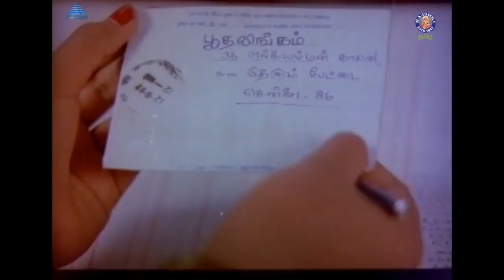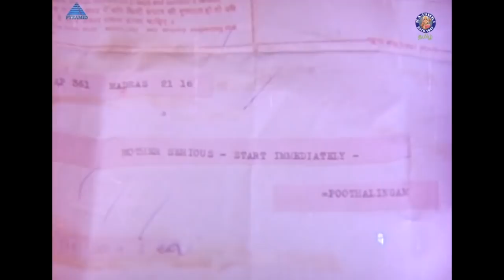நீங்கதான் என் புருஷன்னு சாத்தியமா யார்கிட்டயும் சொல்லமாட்டேன் | Gopurangal Saivathillai | Mohan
Gopurangal Saivathillai is a 1982 Indian Tamil-language film written and directed by Manivannan. The film stars Mohan, Suhasini and Radha, while S. Ve. Shekher and Vinu Chakravarthy play supporting roles. The film had musical score by Ilaiyaraaja and was released on 15 October 1982.This was Manivannan's directorial debut.

Plot Summary
Arukkani is an illiterate village girl, and her father is upset at having not been able to find her a suitable groom. One day, her father meets his old friend Bhoothalingam and shares his sadness with him; Bhoothalingam proposes that his son Murali marry her, and Arukkani's father accepts. Murali is a handsome, educated man and a successful sales manager. On hearing of his father's plans, he is excited to meet his future bride. However, on his wedding day, he is shocked to see Arukkani, whom he considers ugly. He only begrudgingly marries her. Murali continues to resent her deeply for the way she looks.

Later, Murali takes a transfer through work to Bangalore, leaving behind his father and wife. In Bangalore, he becomes friendly with his modern and stylish colleague, Julie. They fall in love and marry, which means that Murali is cheating on Arukkani. Julie and Murali start their life. Two months later, Murali gets a telegram that his mother is sick and rushes home to find that it was a ruse. His dad forces him to take Arukkani with him to Bangalore. Grudgingly Murali brings her to Bangalore and purposefully loses her in the railway station. However, as a twist of fate, Julie's elder brother Stanley meets Arukkani and brings her to their house that night. Arukkani is shocked upon discovering the truth but keeps quiet on her husband's name to save Murali. Julie hires Arukkani as a stay in maid until her supposed husband returns. She eventually transforms Arukkani into a brown-skinned beauty and somewhat civilised girl.

A month later, both Arukkani and Murali's fathers make a visit to them. Arukkani's father discovers the truth and is shocked to the core, but Arukkani convinces him to not to reveal the truth to Murali's father, fearing for her husband's safety. Arukkani's father agrees with a heavy heart. He convinces Murali's father to leave at midnight so as to leave the couple at privacy. Both Murali and Stanley start to like Arukkani. Finally, Julie learns the truth and sends Murali away with Arukkani, keeping her own pregnancy a secret.